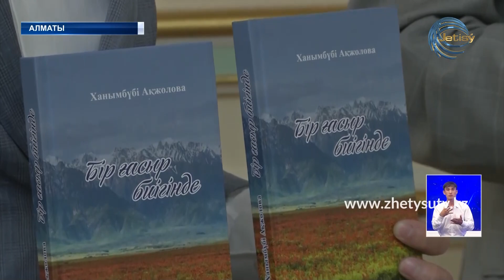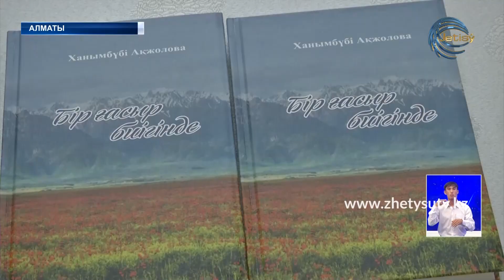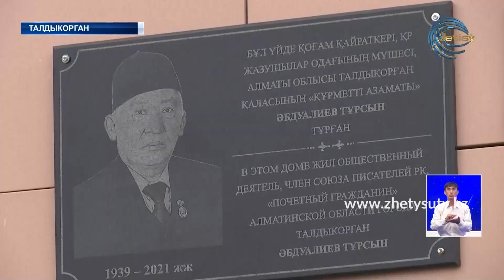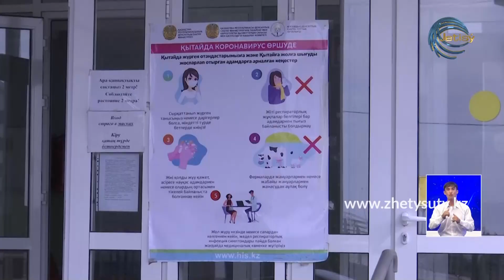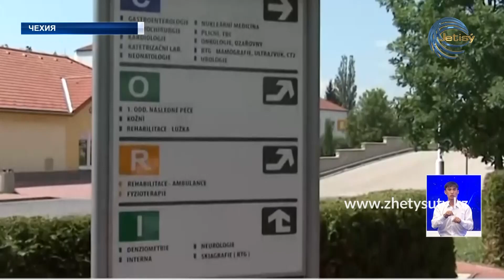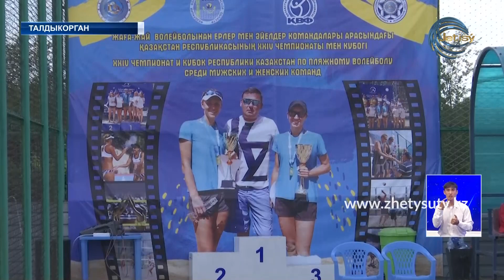НОВОСТИ ЖЕТЫСУ (23.07.21) 21:30